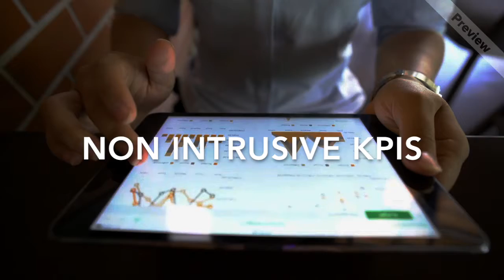Free The Thinkers Start Today